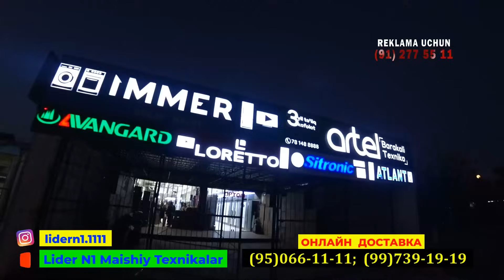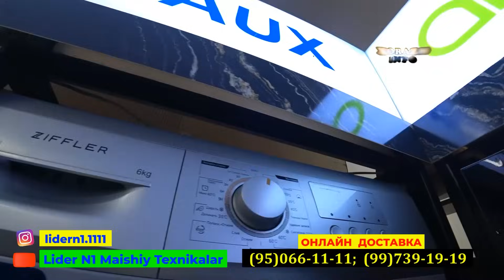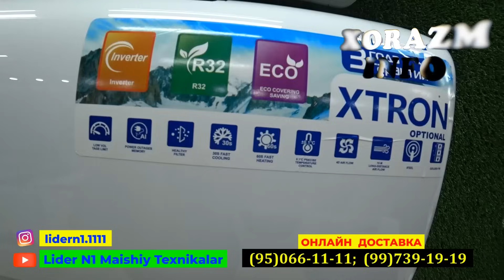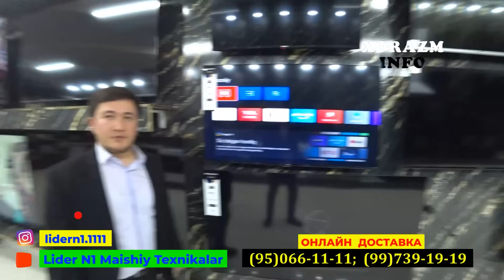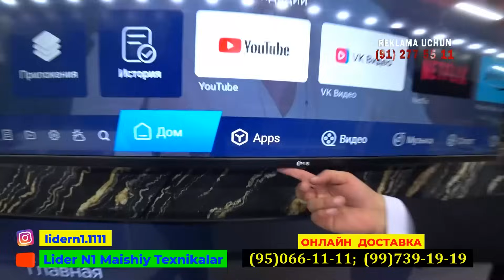Лидерда Нархлар Дим Йомон! Синдиради Портлатади Олдиради#artel#samsung#sitronic#shivaki#lider#